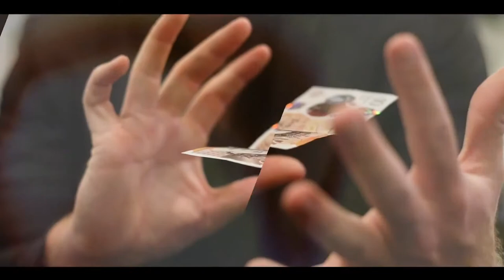Greg The Magician - AliveNetwork.com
Breaking the ice between guests and entertaining all, Greg specialises in close up magic designed to wow! Having entertained celebrities, corporations and thousands of parties and weddings across the globe, Greg is an in demand magician who'll deliver mind-blowing tricks in an interactive, modern style.